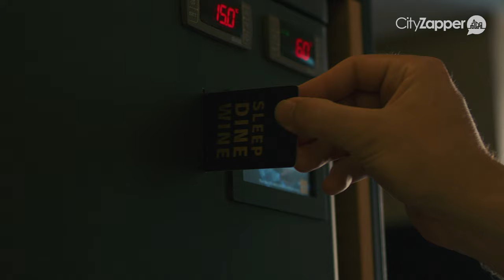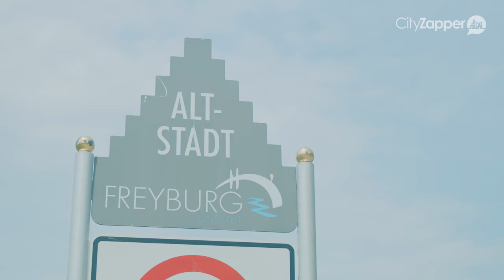OVERNACHTEN IN EEN WIJNHOTEL IN FREYBURG | GERMAN.LOCAL.CULTURE.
Wil jij het Duitsland van de locals leren kennen? CityZapper reist naar verschillende steden om de locals te ontmoeten en de mooiste verhalen vast te leggen. In deze German.Local.Culture. video maken we kennis met Freyburg en het wijnhotel van local Torsten General.

In de video vertelt hij over zijn hotel en het ontdekken van de wijnregio. Ook vertelt hij over zijn favoriete plekjes in Freyburg.

Meer weten over de German.Local.Culture. in de wijnstad Freyburg? Bekijk dan de city guide die wij schreven na ons bezoek aan deze stad

Meer informatie over deze stad vind je ook op de website van Saale-Unstrut